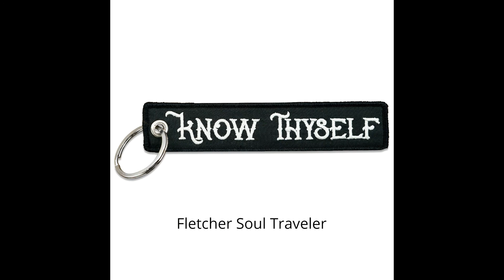Know Thy Self Part 1